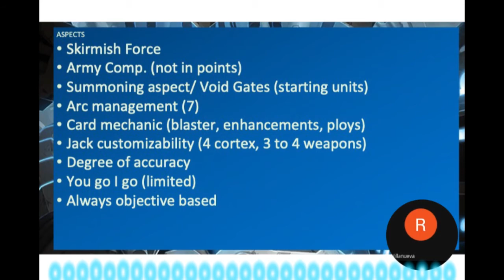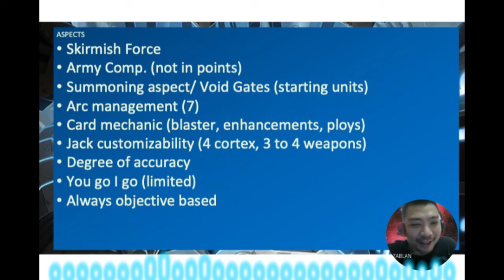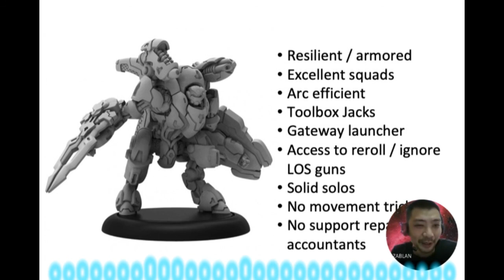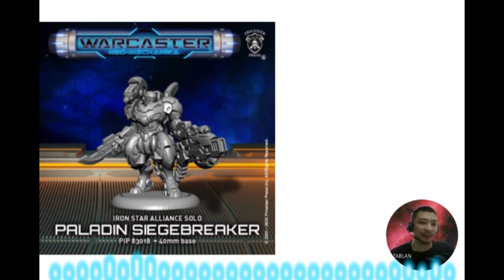WARCASTER Getting Started: The Game & ISA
The WarJeepney crew gets together for some BIG decisions: Are we going to add another game into our collections?

We discuss Privateer Press' new game Warcaster: Neo-Mechanika and its unique mechanics. We'll try to get everyone excited for the factions, beginning with the Iron Star Alliance.